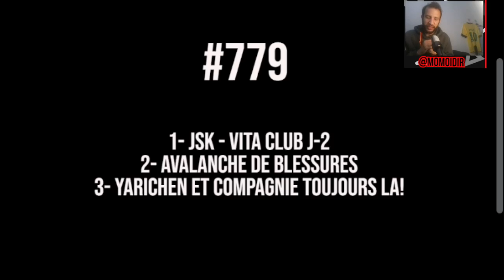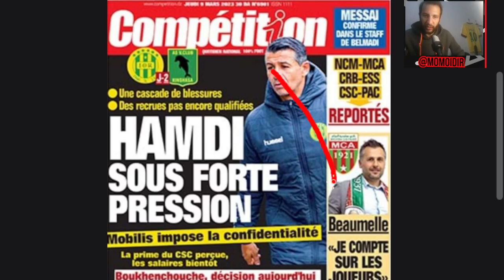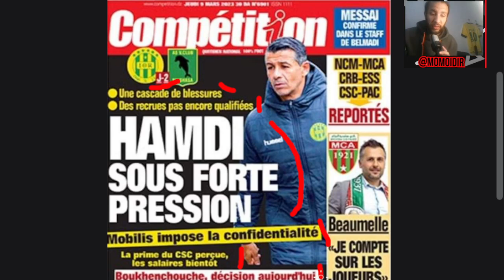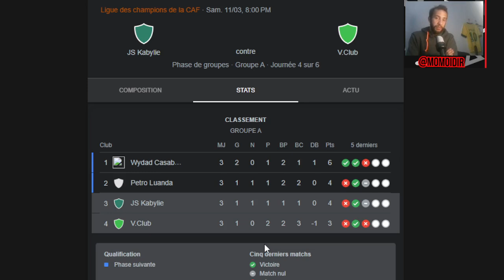#779 JSK - VITA CLUB J-2, AVALANCHE DE BLESSURES, MALGRÉ MOBILIS YARICHEN ET COMPAGNIE TOUJOURS LA!